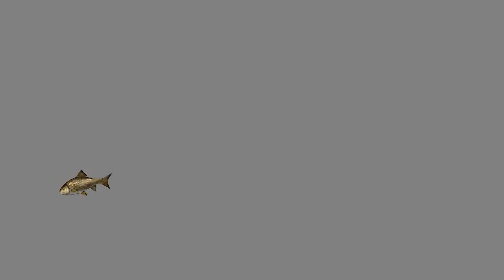Background Video HD 00108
تويتر - الصفحة الرئيسية